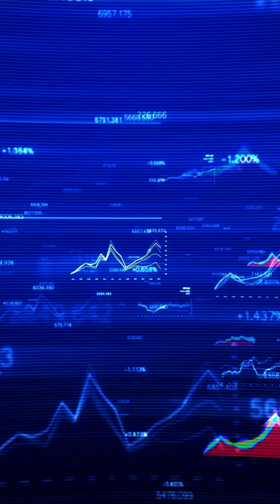Economía para decisiones empresariales